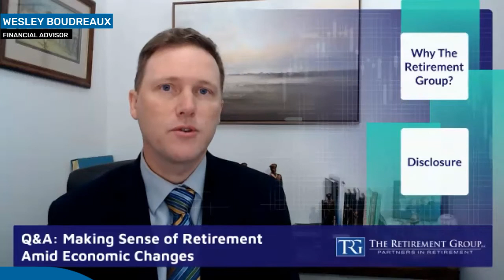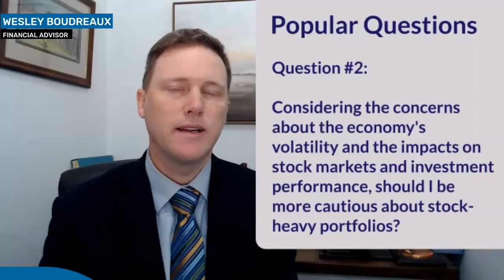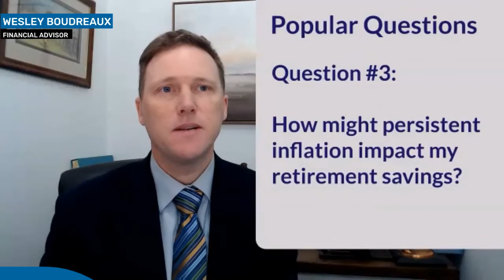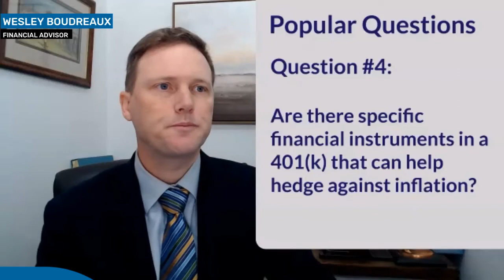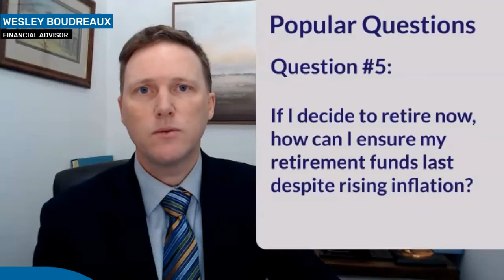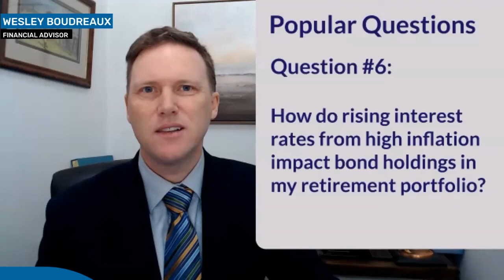Q&A: Raytheon & Navigating Retirement Amid Economic Shifts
Considering retirement amid economic uncertainty? Join Wesley Boudreaux for an important Q&A session. Gain insights on navigating retirement and adapting to market shifts. Be prepared for the journey ahead!

1.
3. FOLLOW our LinkedIn page for updates

This information is not intended as a recommendation or to provide individualized tax or legal advice. Discuss your specific situation with a qualified tax or legal professional. The opinions are subject to change at any time and no forecasts can be guaranteed. Investment decisions should always be made based on an investor's specific circumstances. Investing involves risk, including potential loss of principal.